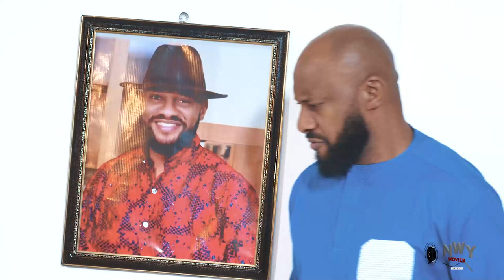ALTAR VS ALTAR Season 1&2 (Yul Edochie/Jerry Amilo/Mercy Kenneth 2023 Latest Nigerian Movie